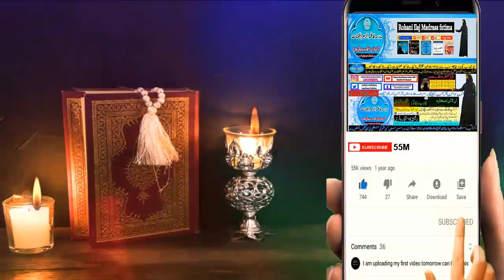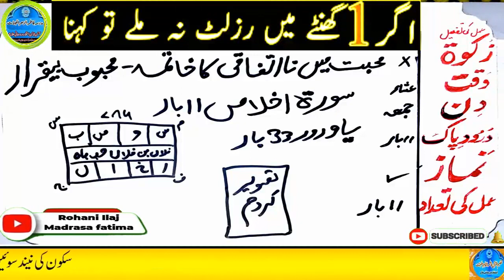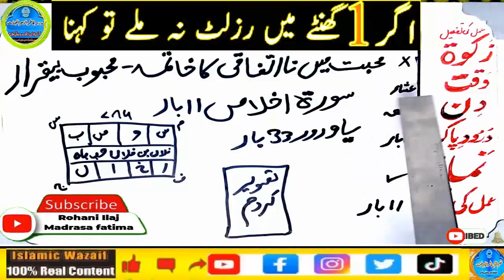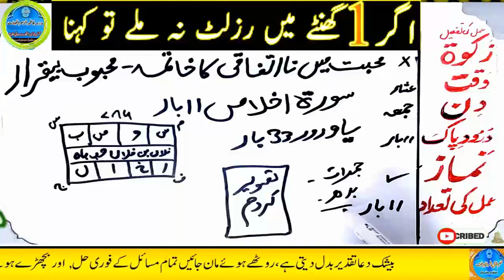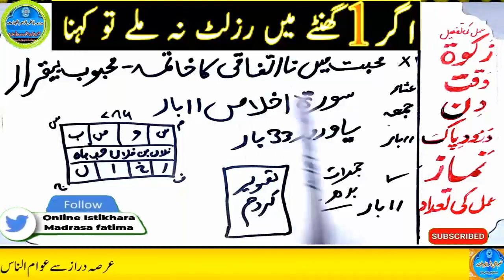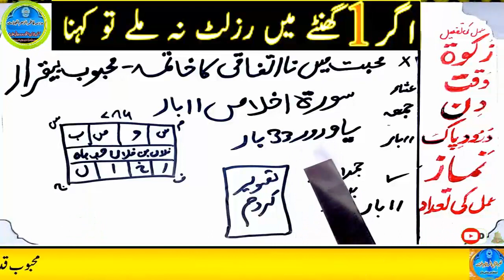mohabbat ka wazifa, wazifa for love, love marriage, mohabbat ka wazifa aag jesa, mohabbat ka taweez